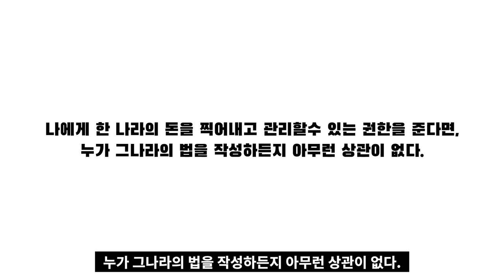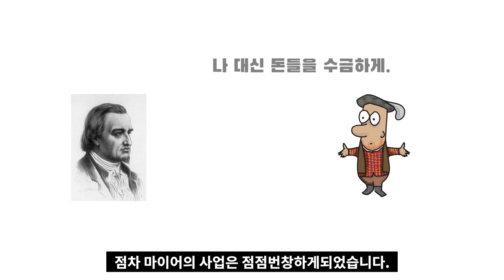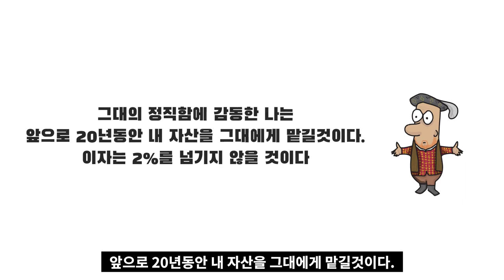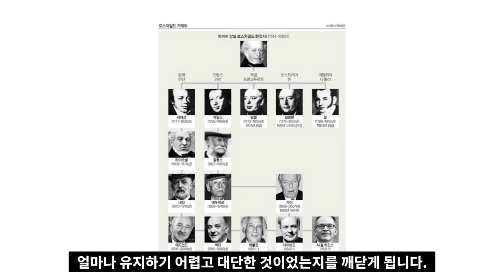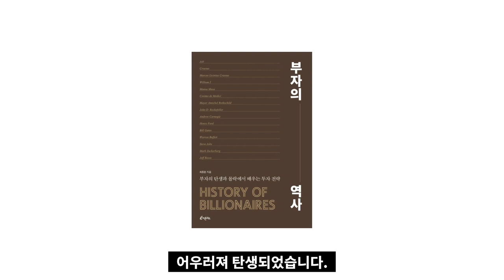숨겨진 세계 제1의 부자가문, 로스차일드가의 6가지 유언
고맙습니다.